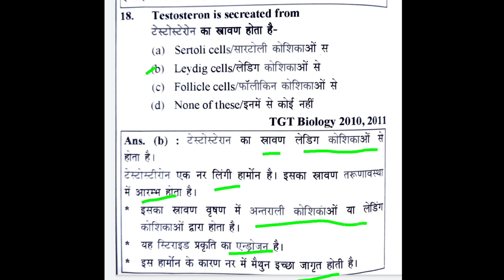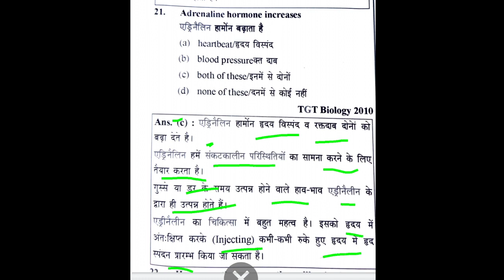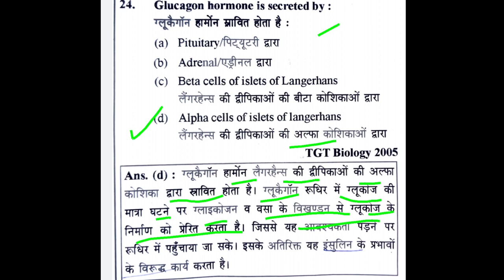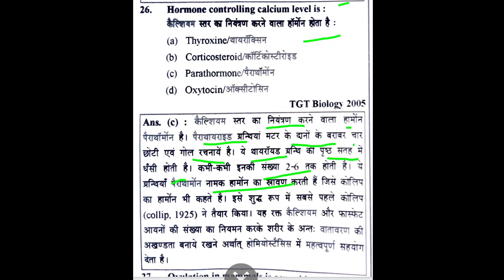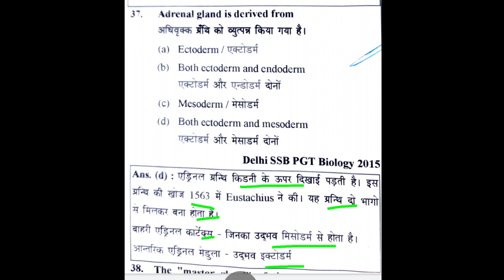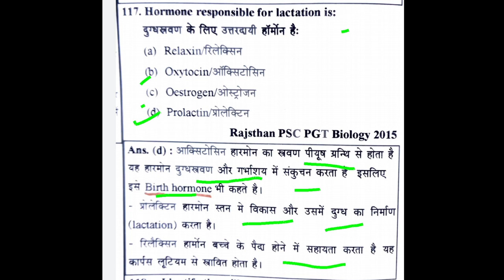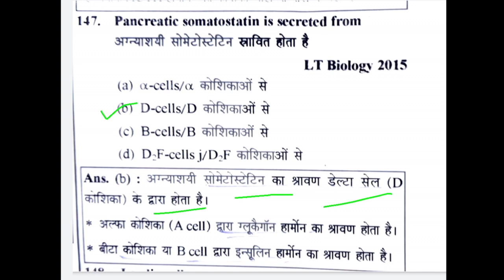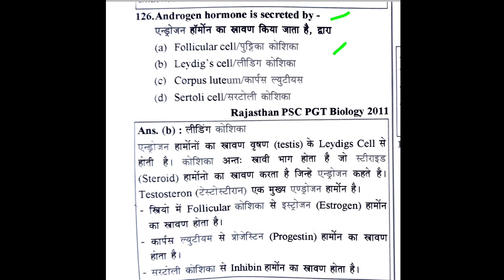TGT/PGT BIOLOGY /ENDOCRINE SYSTEM/ Important MCQ/ yoth publication book/ TRICKy BIOLOGY VIDEOS